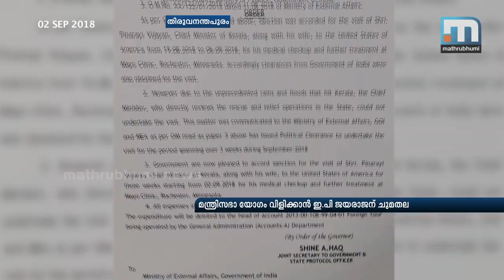Jayarajan Likely To Preside Over Cabinet | Mathrubhumi News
T'Puram: Chief Minister Pinarayi Vijayan left for the US on Sunday morning for his treatment. However, it is learnt that nobody will take charge as acting chief minister during his absence. Meanwhile, Industries Minister EP Jayarajan is likely to preside over the cabinet meet. Today, he had received the money for Chief Minister's Disaster Relief Fund.